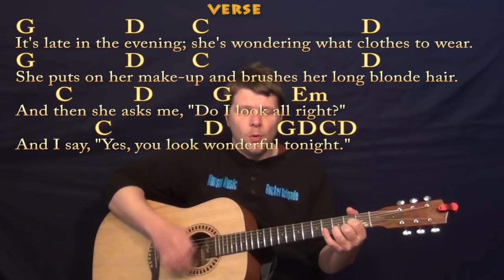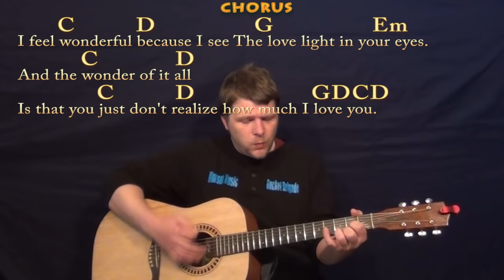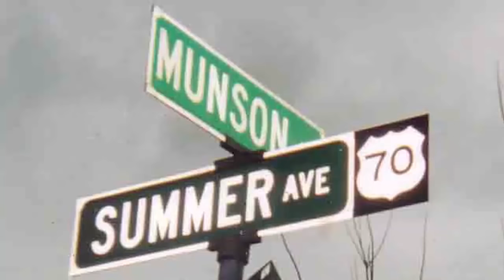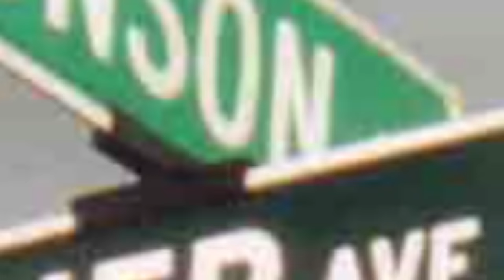Wonderful Tonight - Easy Strum Guitar Cover Lesson in G with Lyrics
PIANO LESSONS ...